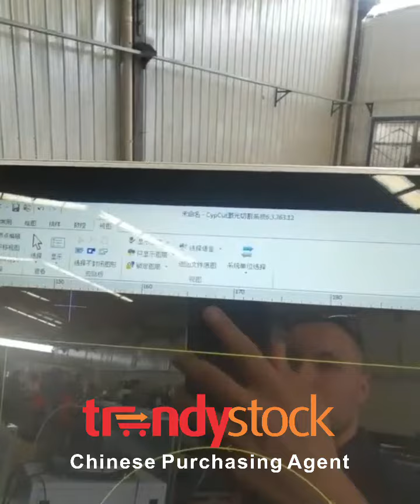Trendystock посещава фабрика в Шандонг за производство на лазери за рязане на метални елементи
Показваме Ви фабриката в гр Шандонг (Китай) за производство на лазерни машини за рязане на метални елементи.
🔵 ТРЕНДИСТОК АГЕНЦИЯ-Вашият коректен и надежден партньор при внос на стоки на едро от Китай .
🔵 Ние Trendystock сме професионален посредник за внос от Китай и търговия на едро с Китайски стоки
🔵 Обогатете продуктовата си гама и заредете според нуждите си своя физически или онлайн магазин,като поръчате китайски стоки на едро чрез нас.
🔵 Разполагаме с голям склад и офис в гр.Пекин и гр. Yiwu(Китай) за складиране и изпращане на всяка стока, поръчана от Вас
🔵 Вноса на стоки на едро се извършва по море и въздух
🔵 Морски и въздушен транспорт,DHL от Китай до България
🔵 Организиране на групажни пратки и цели контейнери
🔵 Консултиране,покупки,опаковане,доставка и търговия на едро на евтини стоки от Китай
🔵 Можем да доставим всичко за вашия бизнес
🔵 Транспорт на контейнери от Китай до България
🔵 Пазаруване от Китай НА ЕДРО директно чрез наш агент/посредник
🔵 Ще Ви държим информирани за всяка една стъпка за поръчаната стока от Китай до крайната доставка към Вас.